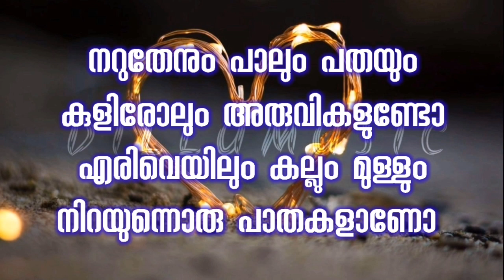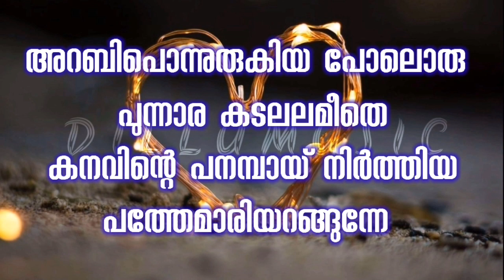പത്തേമാരി മലയാളം കരോക്കെ